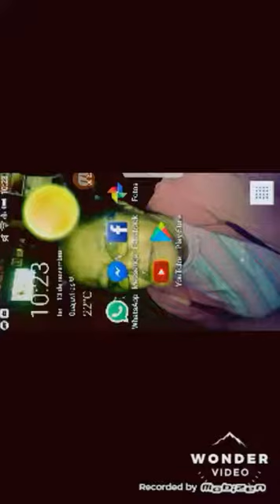Lançou o trailer da live ection de pokemon lansara em 2019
Me desculpem pela musica alta